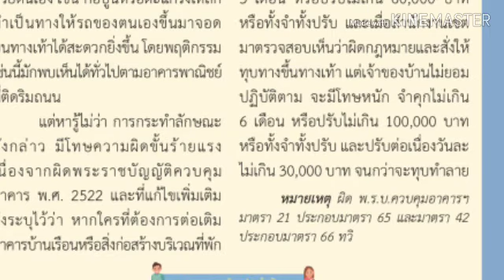ทำทางขึ้นจอดรถบนทางเท้า ผิดกฎหมาย